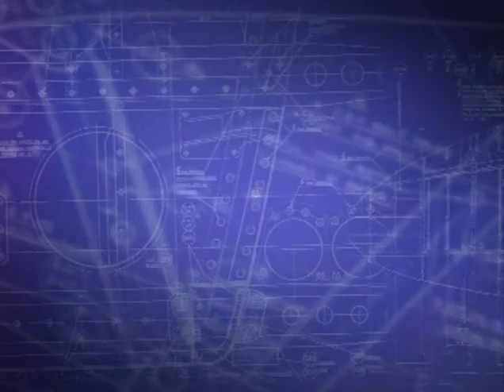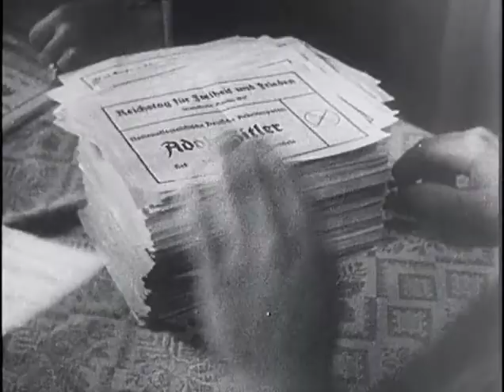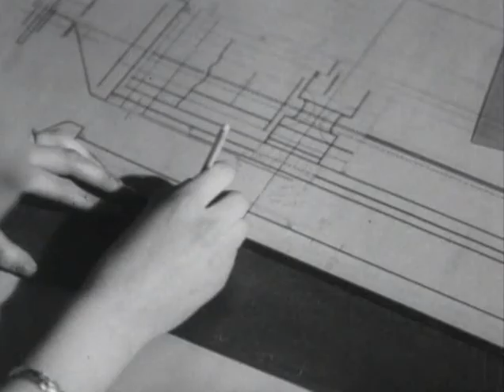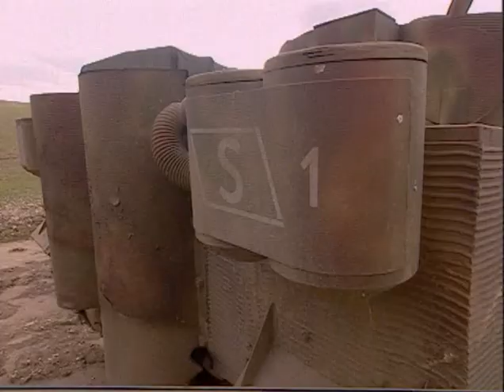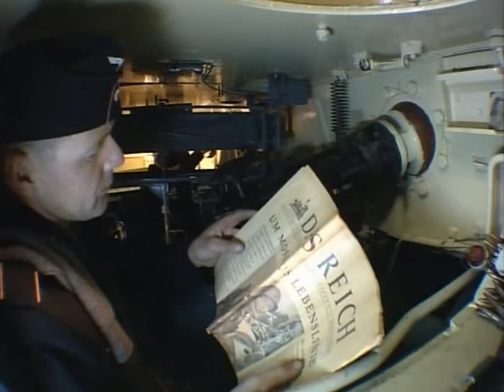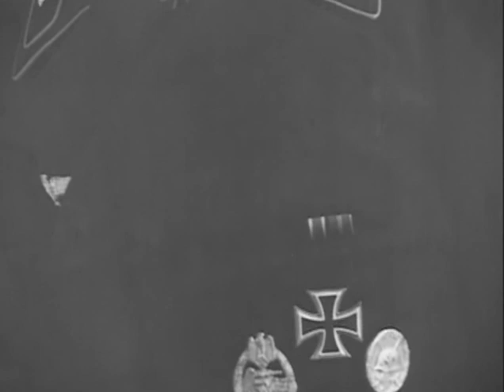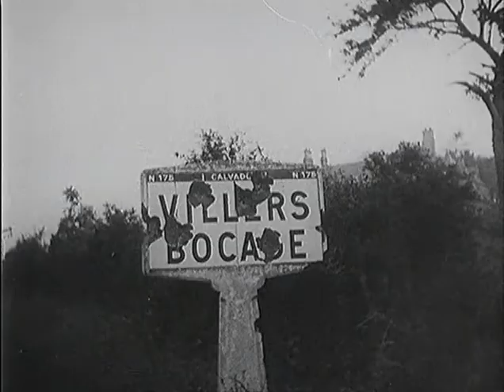Tiger attack tfile ru